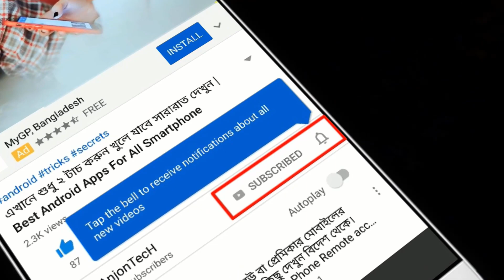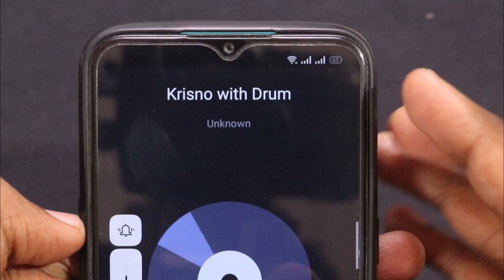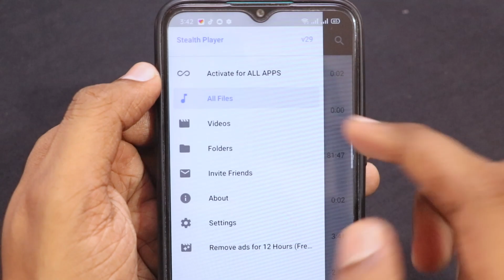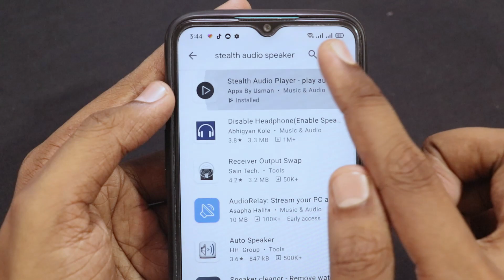শুধু টাচ করুন মজা পাবেন খুলে যাবে সব কিছু | ৯৯% অবাক হবে | Most Amazing Android App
In this video I will share a most amazing android app. By this app you can use your mobile front speaker for play audio, video song. This app name is Stealth Audio Player. The purpose of this app is to enable the users to listen to something when they do not have earphones and they don't want to use speakers. When you are with someone and you must listen to an audio file e.g. a voice message, etc. you can now listen to it using your device's earpiece (from which you hear phone calls) using this app. This is useful not just for usual audio files, but also for podcasts, and comes in handy for when you forgot to bring headphones and do not want to disturb those around you. Stealth Audio Player enables you to make good use of the tiny speaker to listen things which should not play from the main big speaker.

More Tags:
android apps and tricks
android apps amazing
android apps beebom
android apps best 2020
best android apps camera
best android apps ever,
best android health apps
best android apps Jan 2021
best android apps latest
awesome android apps 2020
awesome apps for android 2021
awesome apps for android
awesome apps for android 2020
top ten best android apps
top 20 best android apps of 2020